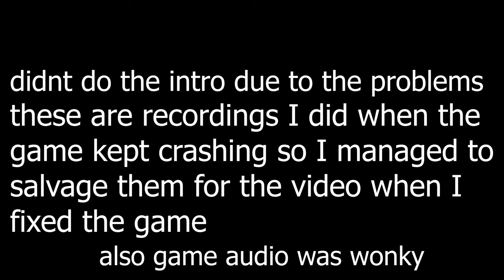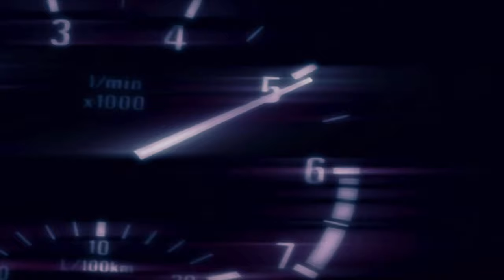after trying to fix the game... nfs carbon redux 2024 edition part 1| prologue